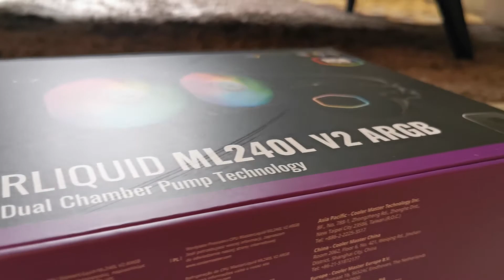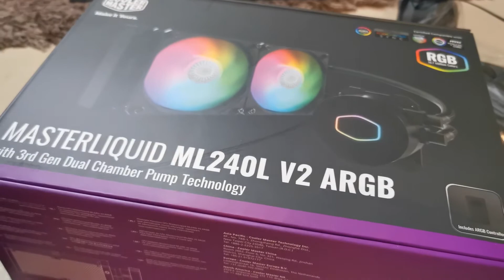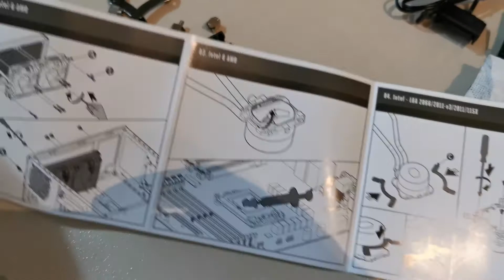Masterliquid ML240L V2 ARGB Installation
Masterliquid ML240L V2 ARGB Installation by Cooler Master. Checkout to learn a thing or two about All in one liquid cooler installation.

*Apologies for the haggard look and awkward intro :D.